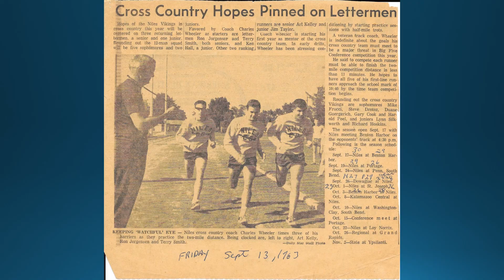Ronald James Jorgensen Video Tribute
A video tribute to the life of our Papa Ron.